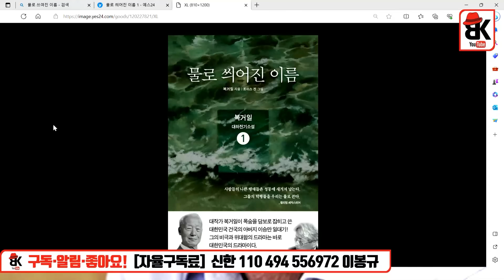본질 [복거일 소설가]